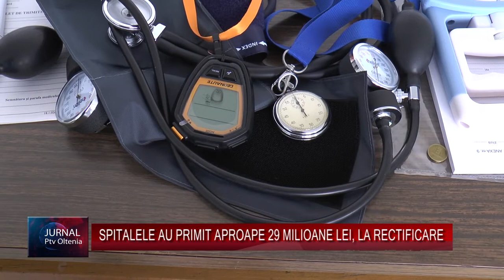SPITALELE AU PRIMIT APROAPE 29 MILIOANE LEI, LA RECTIFICARE